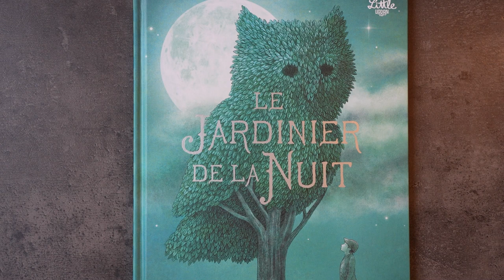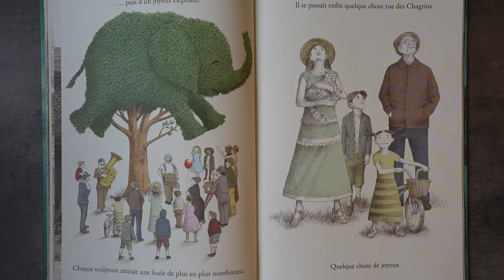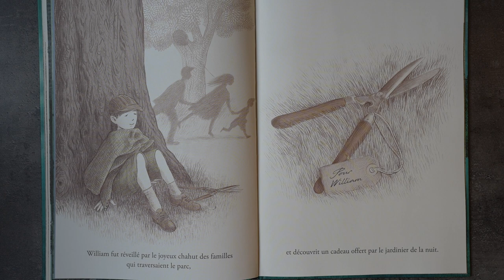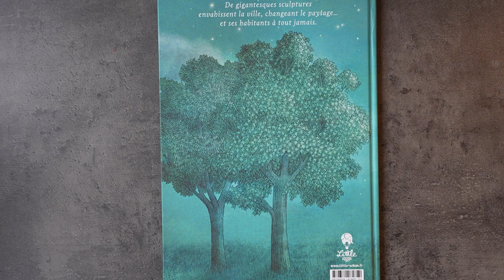Le Jardinier de la Nuit , Lecture Livre enfants